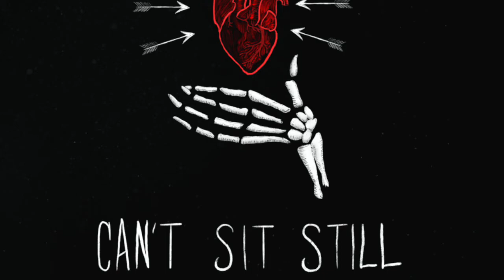Core Bee - I'm Fucked Up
From the full length album "Can't Sit Still".